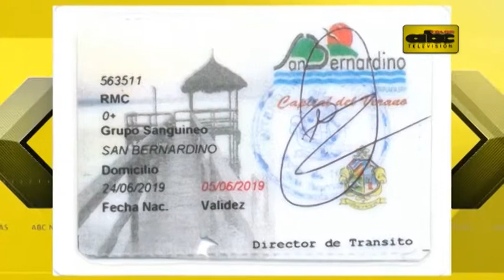Sumario en San Bernardino por rosca de registros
Las autoridades de San Bernardino darán a conocer este sábado el resultado del sumario abierto a funcionarios por la concesión irregular de registros de conducir, hecho público mediante una investigación de ABC Color.